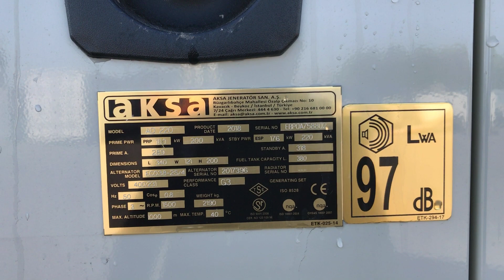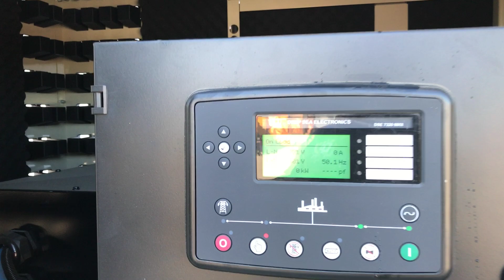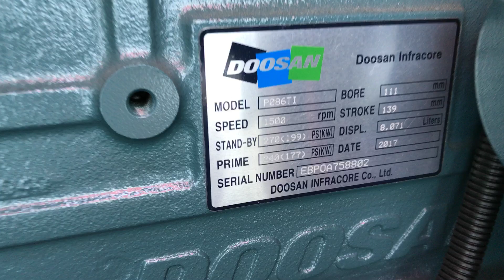DPX Power: Doosan P086TI - 220 kVA Generator set - DPX-15550